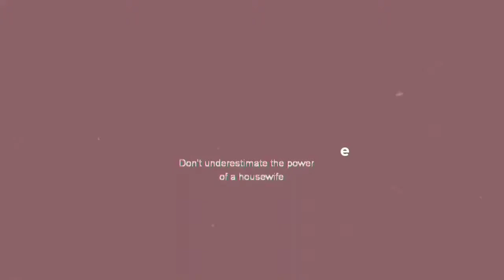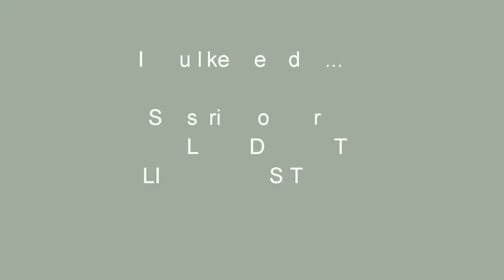Ragi Rotte(Finger Millet Roti) Recipe! | Middle Class HouseWife